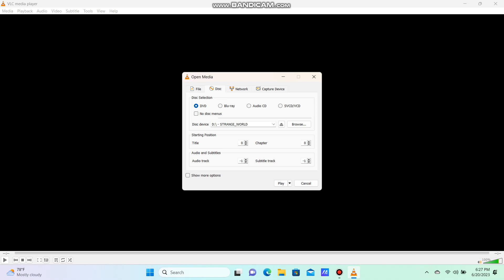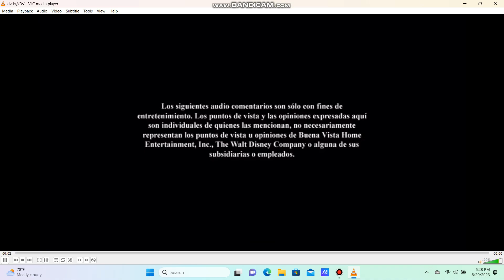Opening to Strange World 2023 DVD (Without Fastplay) (English 5.1) (Espanol Option)